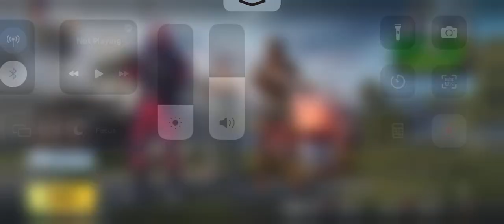90KILLS! SOLO VS SQUAD WORLD RECORD | Pubg Mobile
Hello Guys Welcome to my channel , I wish you will enjoy my content and subscribe it, i will upload different types of PC GAMES, PS 5 CONSOL GAMES ETC With different types of Categories theme like WAR, ROBERY, FIGHTINGS , RACING, ADVENTURE, ETC .